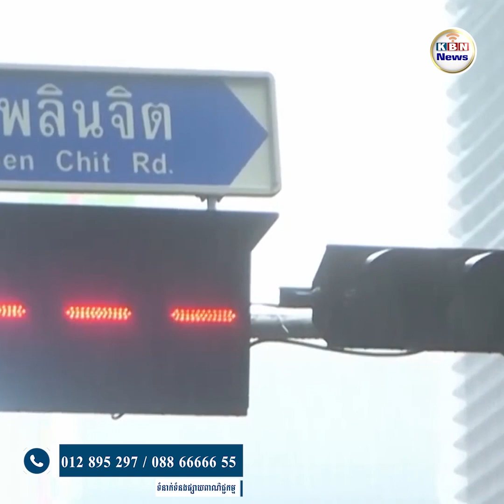សរុបព្រឹត្តិការណ៍ប្រចាំថ្ងៃទី​ ០៨ ខែ កញ្ញា ឆ្នាំ ២០២២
1. អគ្គីលេបត្របាក់ហាងខារ៉ាអូខេ នៅវៀតណាម ស្លា.ប់ និង របួសជាង២០នាក់
2. នាយករដ្ឋមន្រ្ដីថ្មីរបស់ចក្រភពអង់គ្លេស ប្រកាន់ជំហរបន្ដប្រឆាំងនឹងរុស្ស៊ី ដូចលោកចនសុន
3. មេរដ្ឋប្រហារយោធាមីយ៉ាន់ម៉ា អួតប្រធានាធិបតីរុស្ស៊ី ជាមេដឹកនាំពិភពលោក
4. អ្នកជំនាញថៃ លាតត្រដាងផែនទីមួយដែលកំណត់ពេលវេលានៃការលេចបាត់ទីក្រុងបាងកក